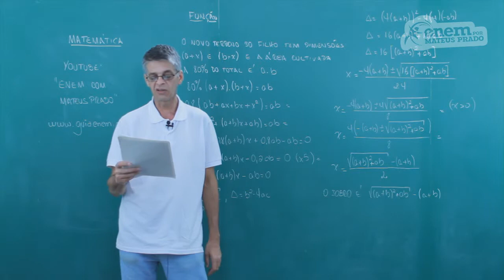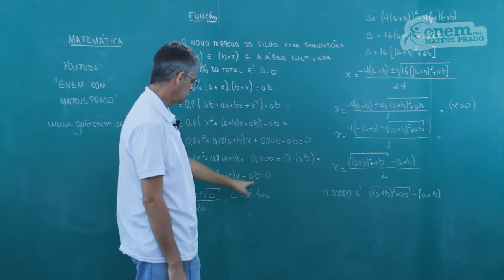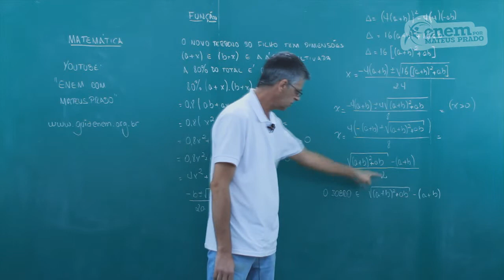GUIA ENEM - Matemática - Comp. 5 - Q15 Atividades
ENEM - Representação algébrica da relação da largura da área de geométrica de uma faixa.